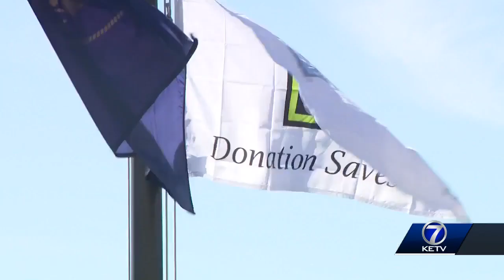Nebraska Medicine celebrates life by honoring those who are organ donors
April is Donate Life Month, and Nebraska Medicine honored donors by raising flags. Staff members gathered on Friday to thank organ and tissue donors for the lives they've saved.